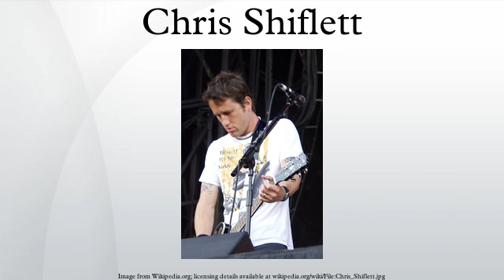Chris Shiflett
Christopher Aubrey "Chris" Shiflett is best known as the lead guitarist for the rock band Foo Fighters since June 1999, and the punk rock band No Use for a Name, as well as the punk rock cover band Me First and the Gimme Gimmes. He is the younger brother of musician Scott Shiflett.